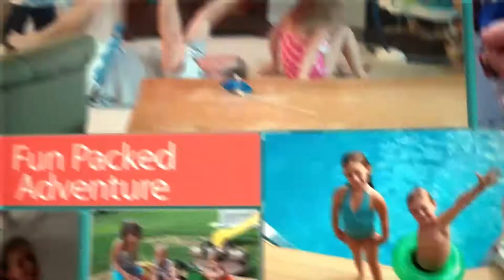2 EASTER MEALS & POLICE AT CHURCH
We have a lot of fun making these vlogs, we would love it if you clicked the "thumbs up" button, don't forget to subscribe, and please share us on facebook and twitter.